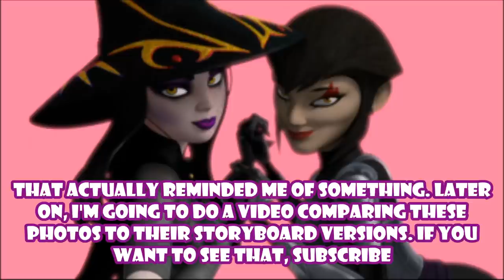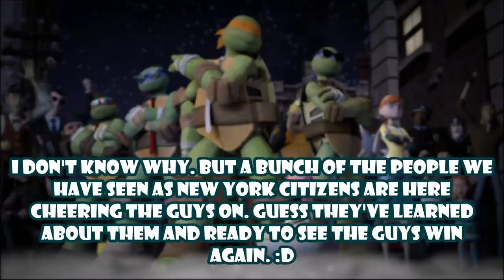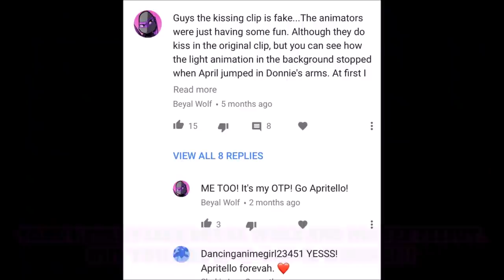TMNT 2012 Photo Discussion: Ice Cream Kitty Music Video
Leaked photos of the Ice Cream Kitty Music Video have been found! I am here to give you my full opinion on this